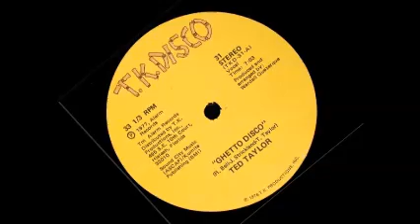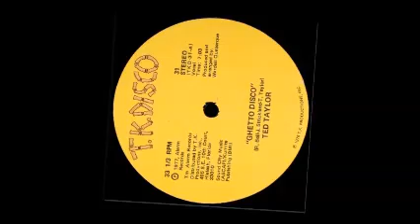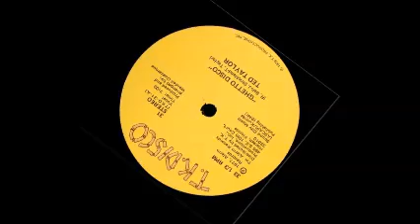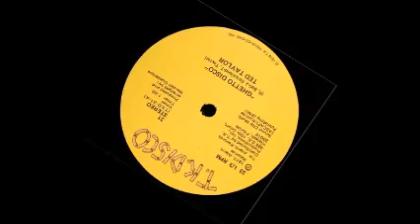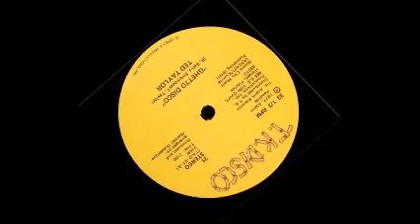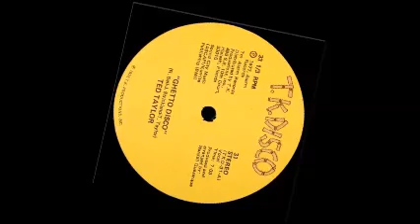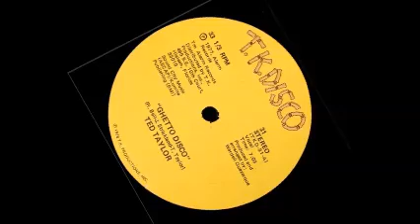Ted Taylor~ Ghetto Disco (1977)